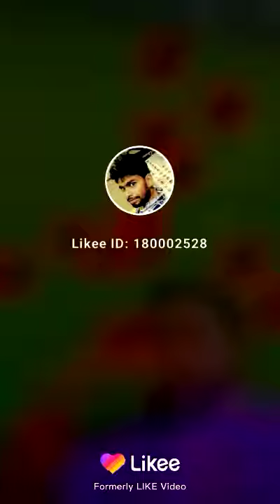Bhushan steel park